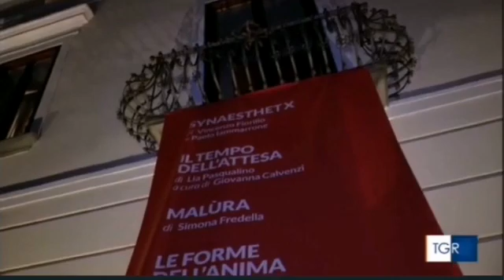Segreti D'Autore 2021 | TGR